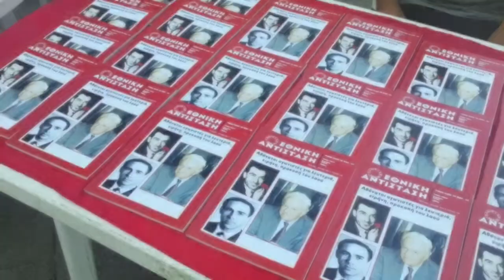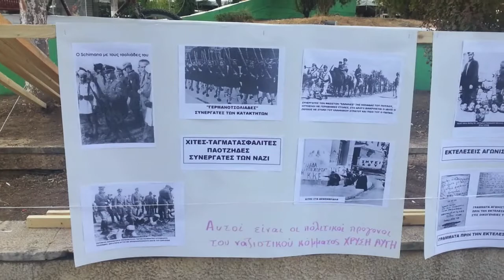Πτολεμαϊδα - Εκδηλώσεις τιμής γι' αυτούς που πολέμησαν το φασισμό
Η ΠΕΑΕΑ-ΔΣΕ και το ΚΚΕ, διοργάνωσαν διήμερο εκδηλώσεων για να τιμήσουν αυτούς που πολέμησαν το φασισμό. Την Παρασκευή στην κεντρική πλατεία έγινε έκθεση φωτογραφικού υλικού, ενώ το Σάββατο το πρωί στο μνημείο Εθνικής Αντίστασης (στην λαϊκή αγορά) έγινε η κεντρική εκδήλωση. Εκεί μίλησαν ο Δημήτρης Σιδηρόπουλος, πρόεδρος του παραρτήματος Πτολεμαϊδας της ΠΕΑΕΑ-ΔΣΕ, και ο Γιώργος Κουδούνας εκ μέρους της Τομεακής Επιτροπής Υπαίθρου Κοζάνης του ΚΚΕ. Στην συνέχεια αγωνιστές του ΔΣΕ απήγγειλαν ποιήματα.